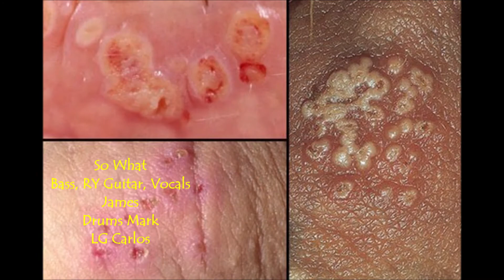So What by The BandHub Misfits